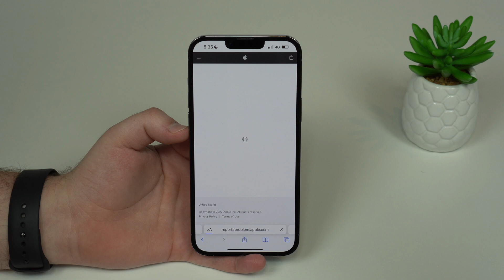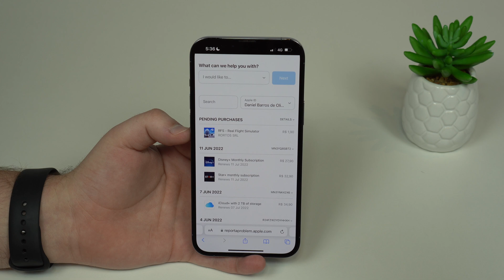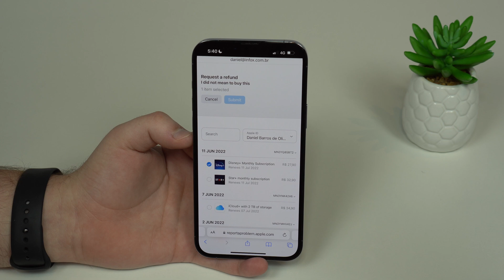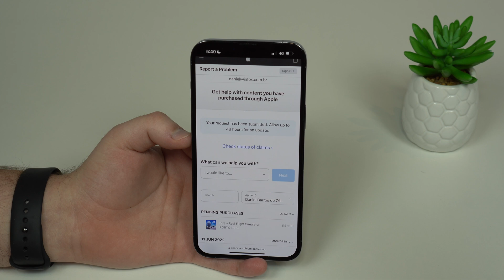How to Get a Refund for App Store or iTunes Purchases!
In this updated video you'll learn how to get a refund for any App Store or iTunes Store purchase! That includes apps, in app purchases, services, subscriptions, songs, movies and much much more!